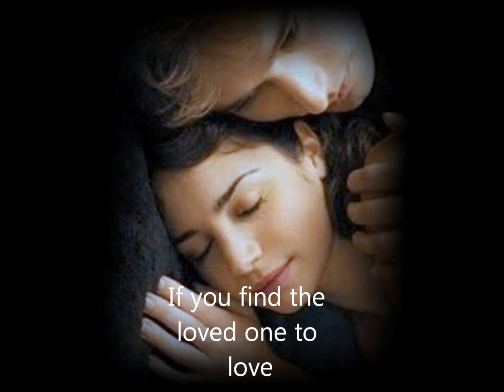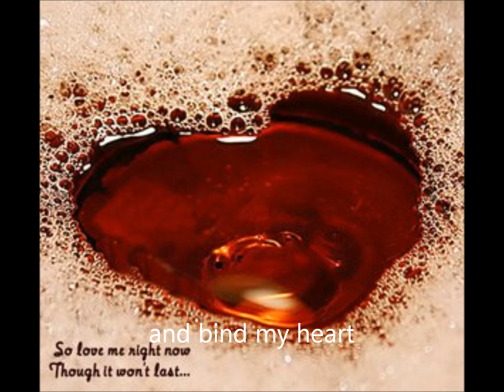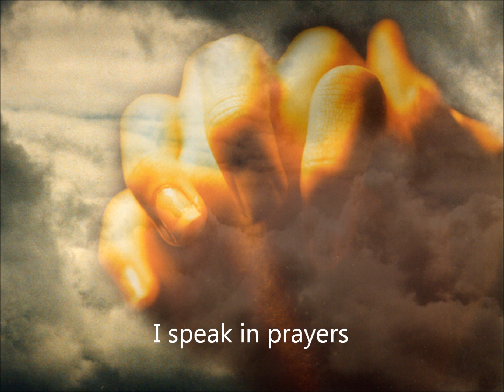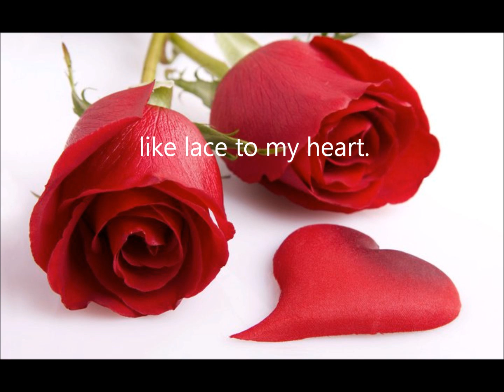Αγγιγμα Ψυχής -Touch of souls Mihalis Hatzigiannis By Mina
Lyrics: Michalis Mpourmpoulis
First version: Michalis Chatzigiannis

I speak in prayers
to you, my witch,
while you stitch guilt
like lace to my heart.

If you find the loved one to love
feel its pain in your own blood
don't betray it.
Or in the light of a lightning
time will be a judge
and you'll pay.

I stay silent among all the voices
and bind my heart
and you can only try my endurance
witch, my witch.

With a touch between our souls
listen, listen to me.

don't betray it.
and you'll pay.